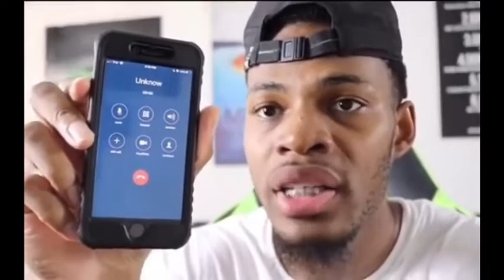is this imposter from amogus?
from the gruf guy i know